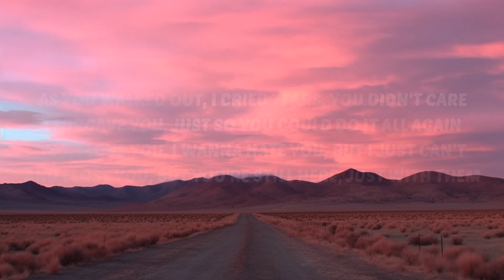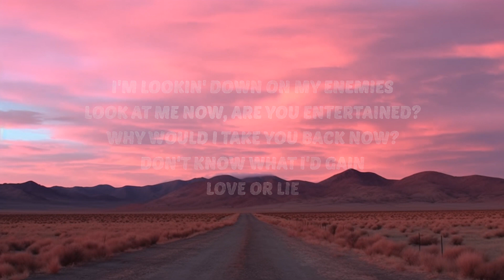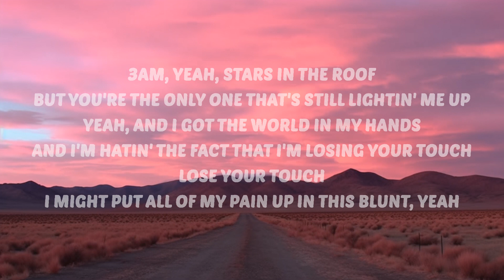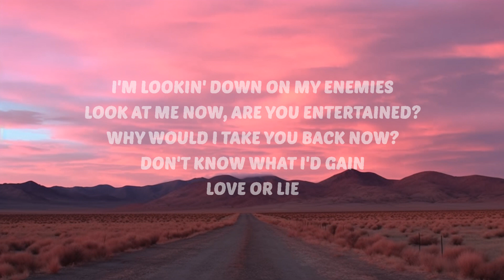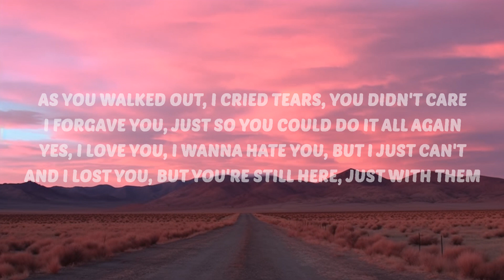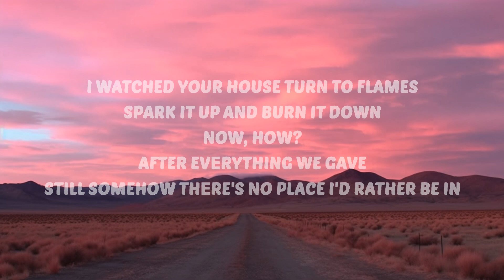Trippie Redd - Wind (Lyrics) ft. The Kid LAROI | 30 Mins. Top Vibe music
🎶 Trippie Redd - Wind (Lyrics) ft. The Kid LAROI

🎤 Lyrics: